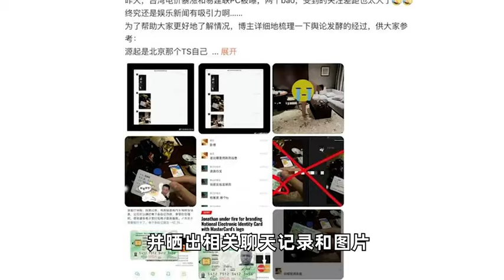“易建联疑似嫖娼”发酵，多个品牌删除与其合作内容，东莞市政协,已关注到网络信息，具体情况需等通报